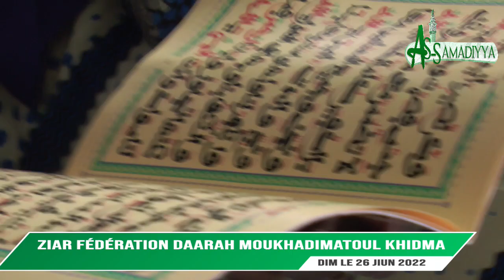ZIAR FEDRANTION DAARAH MOUKHADIMATOUL KHIDMA DAKAR ZIARE S. ABDOU SAMAD le 26 juin 2022 madiyana 6